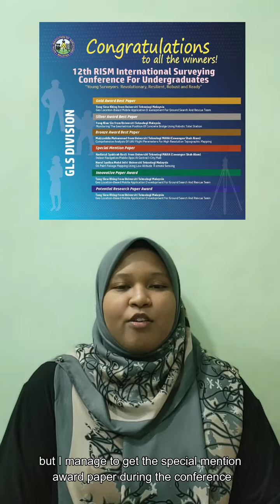Video Resume | UTM | Geomatics Engineering | Nurul Syafiza Binti Mohd Jefri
📜 My resume at: xx